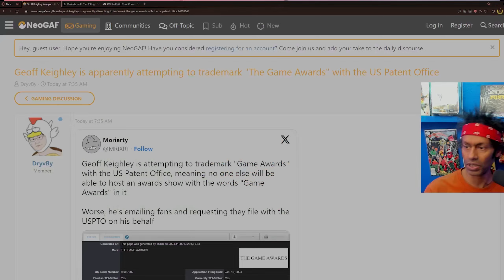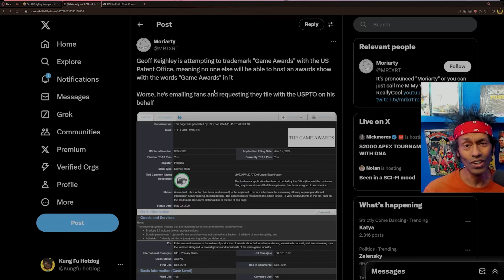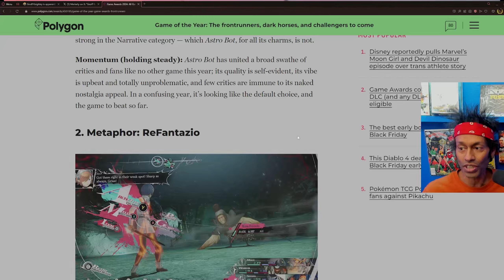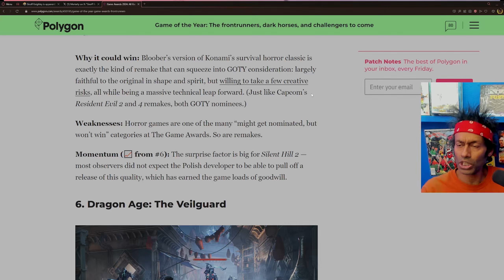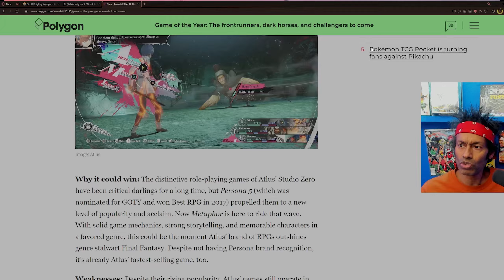Geoff Keighley has taken INSANITY to a brand new level...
Cheers @RankSmasherss@SmashJT for this insane crazy story last night!
And @crowbcat, the GOAT.